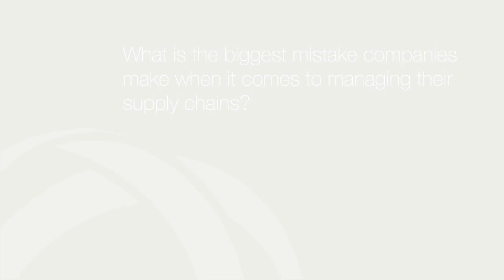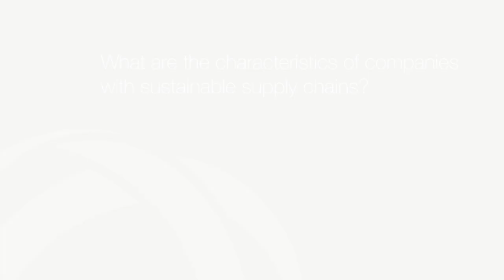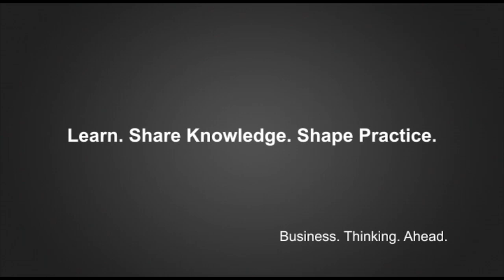How to Manage Sustainable Global Supply Chains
Professor Stephen Brammer talks about his recent research: Managing Sustainable Global Supply Chains: A Systematic Review of the Body of Knowledge